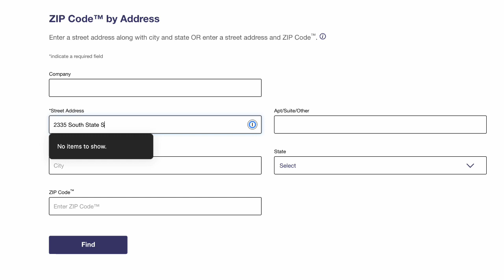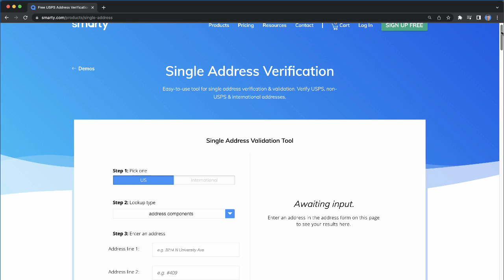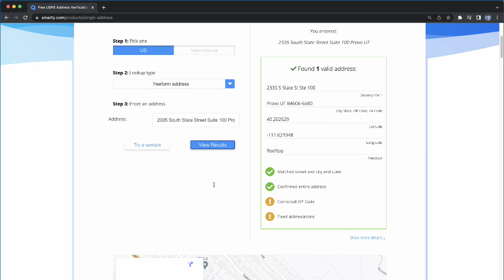How to Get an Address to the USPS Standard Format | Tutorial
An address may seem simple, but the USPS has several rules that make things a bit complicated.
For example: knowing how and when to list the floor, apartment number, suite, or unit.
What about the proper abbreviation for Street or Avenue?

In this quick tutorial, we’ll show you how to find the accepted standard for your address.

For our example, we’ll use the address 2335 South State Street Suite number 100 in Provo Utah.

We’ll do this first with the USPS ZIP Code finder. I’ll go to tools.usps.com, and then click to find it by address.

Here I can type in my address after breaking it into it’s components. First I’ll put the street address, 2335 South State Street. Then under the Apartment/Suite/other, I’ll put 100.
Provo is the city, and Utah is the state.

Once I click find it delivers the address now standardized as 2335 S State ST STE 100, Provo UT 84606 along with the Plus Four which is 6580.

If you have several addresses you’ll need to either click the “Look Up Another ZIP Code” button or set up the USPS Address API.

However, there is a much easier way to standardize your address.

At the top hover over Resources, and then under Demos select Single Address Verification. Looky here, the very easy-to-use Single Address Validation Tool. You can check any address anywhere in the world. If you want to check one outside of the United States be sure to select International. I’ll do a US address for my example. Under lookup type specify if you’re going to use components— address, city, state, and ZIP Code—or freeform.

For this example, I’m going full-on freeform, baby.

Start entering the address aaaannnd…check it out, the address tool will begin to autocomplete the address for you. You don’t even have to type the whole thing if you don’t wanna. When you see what you’re looking for just select it.

To illustrate a point, I’m going to type out the address rather than selecting from the autocomplete dropdown.

Once you select View Results you’ll see on the right side that it has validated and standardized the address, the same as the USPS site except I didn’t have to type in the components individually. Also, right below the results is a map with a pin on the rooftop of the building so that I can be sure that I’m sending to the right place. Want even more information? Scroll down a little further and you’ll find a grip of metadata attached to this address.

Another thing that makes this better than the USPS is that I can validate up to 10 addresses at a time for free by going back up to Resources, and selecting Bulk Address Validation. Here I can enter up to 10 addresses and have them all standardized at once.

Pretty slick, eh, Slick?

00:00 Intro
00:30 USPS Zip Code Finder
01:17 Faster Address Standardization
02:36 Standardizing Multiple Addresses at Once